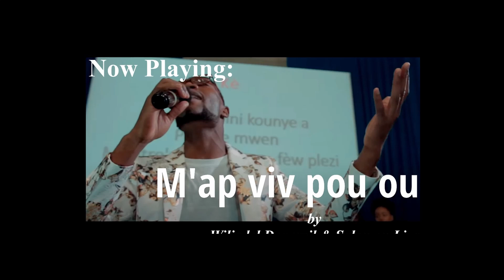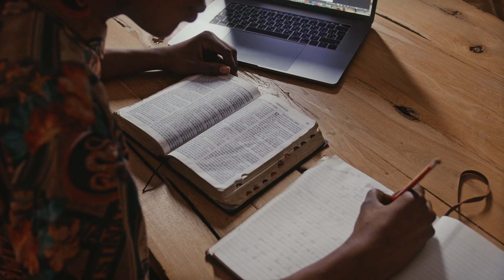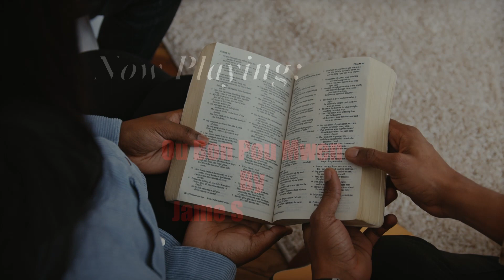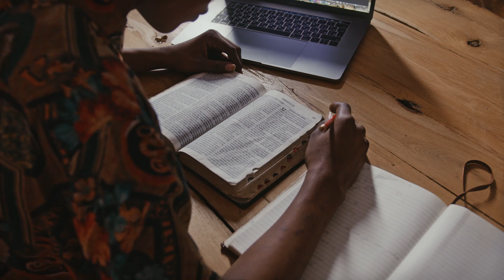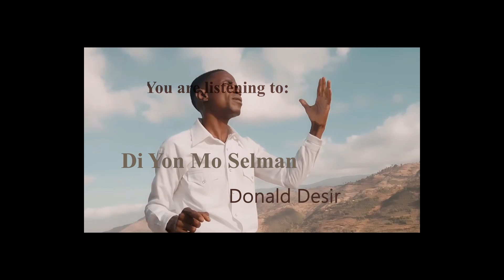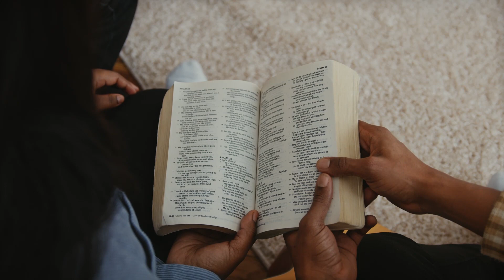HAITIAN WORSHIP/ PLUS DE 50-MINUTES ADORATION CROLE